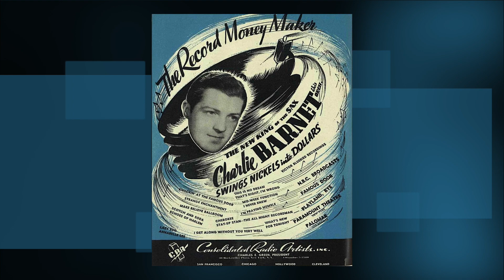“That's Right-I'm Wrong” by Charlie Barnet and his Orchestra 1939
Vocalist: Judy Ellington
Bluebird B-10273-B

A nice song from the Paramount film “Paramount presents Hoagy Carmichael”.

Jazz vocalist from Raleigh, North Carolina, who sang with various orchestras - most notably that of Charlie Barnet - in the late 1930s and early 1940s.

Ellington started her career at the age of 12 on a local radio station, WPTF. Around 1933 she followed his brother Cecil Ellington and his band to Richmond. From there she moved to Washington DC, where she sang at clubs for two and a half years. In New York, she first recorded with Russ Morgan, and then sang with Wingy Manone and toured with Rudy Vallee. After returning from tour, she joined Charlie Barnet's orchestra in October 1938. She left Barnet's orchestra to join Tommy Reynolds  in December 1939. She briefly performed on her own before marrying vaudeville comedian Donald Graham in 1942, after which she retired from singing. She made a brief comeback in 1968 and performed a series of shows in Raleigh.